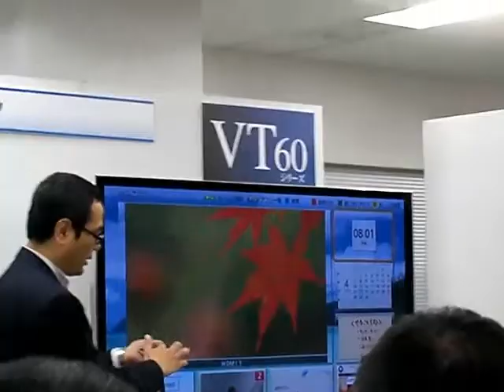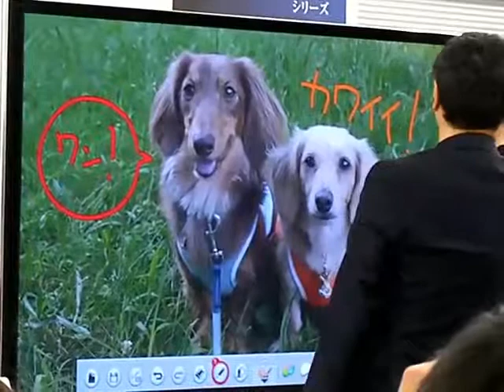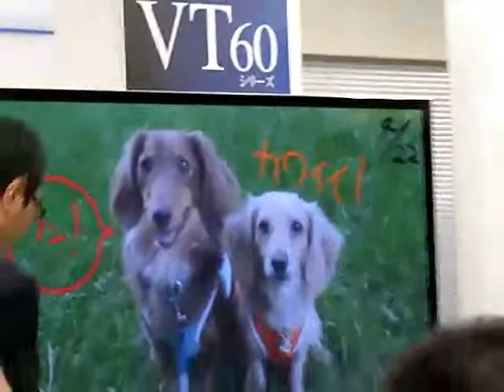パナソニック VIERA タッチペンによるお絵かきデモ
パナソニック VIERAの新製品 VT60シリーズ、GT60シリーズによる、タッチペンによるお絵かき機能のデモです。画像だけでなく、視聴中の放送映像にも描けます。